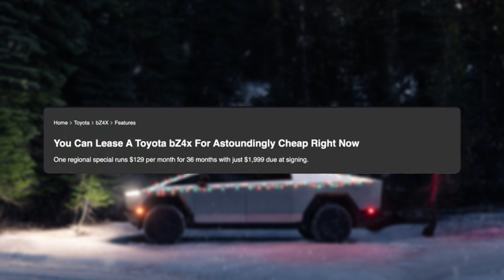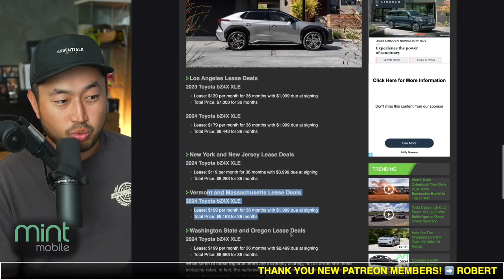This EV for $119 Month